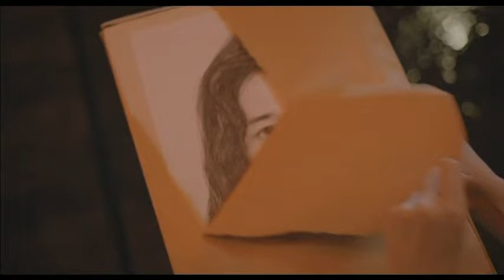Against All / 朋黨 (1990) Music Video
Music video tribute from Road Warriors II / Pang Dong (1990) dedicated to the film's 31st anniversary.

Happy Are Those In Love / 難得有情人 (from Shirley Kwan's / 關淑怡 album from 1989 of the same name)
Composed and arranged by Lo Dong-Nei / 盧東尼
Lyrics written by Jolland Chan Kim-Wo / 向雪懷
Performed by Shirley Kwan Suk-Yi / 關淑怡

Video edited and mixed by NOSTALGY. 2021.

The rights to some of the content featured in this video belong exclusively to the respective right holders. This video was edited and published solely for educational and entertaining purposes and is entirely dedicated to the appreciation, preservation and promotion of the Hong Kong cinema. As a constantly growing channel, NOSTALGY encourages its followers to buy only official, original licensed products whenever it's possible.

nostalgyreleases AT gmail DOT com

This music video is part of a Hong Kong cinema preservation project whose main goal is to create an extensive collection of each film's bonus content and memorabilia such as exclusive interviews, unique audio commentaries, outtakes, artworks, behind the scenes pictures and many other rare material.
If there is something that you would like to share with us or if you wish to contribute to the project, feel free to contact us by mailing at '' nostalgyreleases AT gmail DOT com ''.

[ SUPPORT US ]

If you really liked our work and enjoyed the unique content we brought to you, you can support our channel by giving a small donation so that we can keep bringing you much more interesting and previously unreleased content in the future.

nostalgyreleases AT gmail DOT com (NOSTALGY RELEASES)